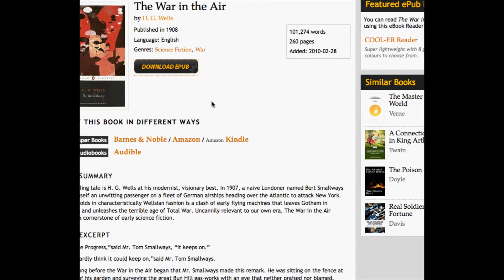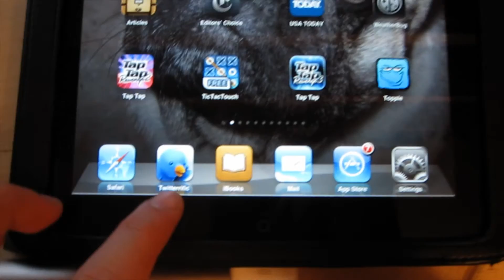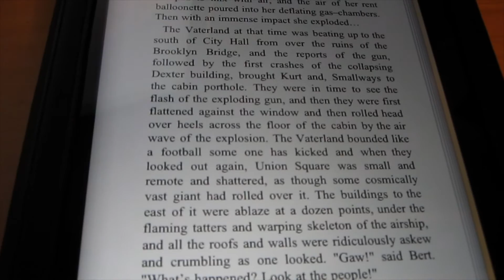How to put any epub book on iBooks (in Hebrew)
How to put any epub book on iBooks (in Hebrew) you can easily download one off the web. just google it! follow my on twitter